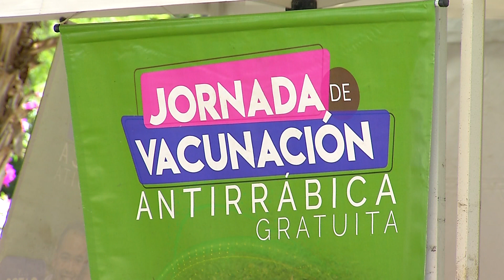Cerca de 200 mascotas se vacunaron contra la rabia en Envigado - Telemedellín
Guarito y Danna fueron algunas de las mascotas que se vacunaron contra la rabia en el Parque San José, de Envigado, Sur del Valle de Aburrá.